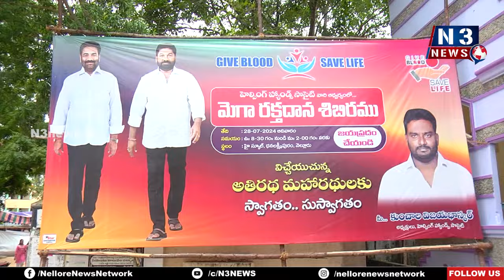హెల్పింగ్ హ్యాండ్స్ సొసైటీ సేవ‌లు ఆద‌ర్శ‌నీయం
- నెల్లూరు ధ‌న‌ల‌క్ష్మీపురంలో మెగా ర‌క్త‌దాన శిబిరం ఏర్పాటు
- ముఖ్యఅతిథిగా విచ్చేసి బ్ల‌డ్ క్యాంప్‌ను ప్రారంభించిన టీడీపీ నేత‌ కోటంరెడ్డి గిరిధర్ రెడ్డి
- కుంచాల విజ‌య‌భాస్క‌ర్ ఆధ్వ‌ర్యంలో ర‌క్త‌దానం చేసిన 216 మంది యువ‌త‌